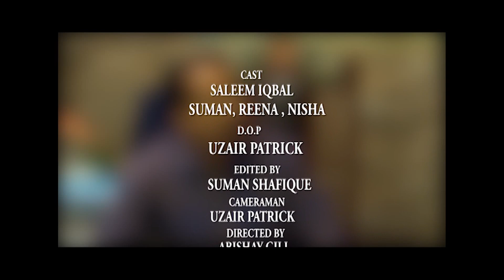Hassad (Short Film)